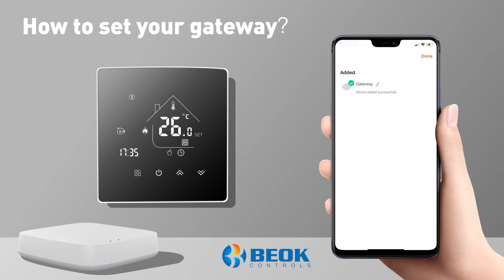BEOK TGR85 Smart Zigbee Room Thermostat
This is BEOK TGR85 Zigbee Smart Thermostat, it is with glass touch screen, it needs a Zigbee gateway, it can support Tuya and Smart Life app, it is with weekly programmable function, with child lock function, with power memory function.